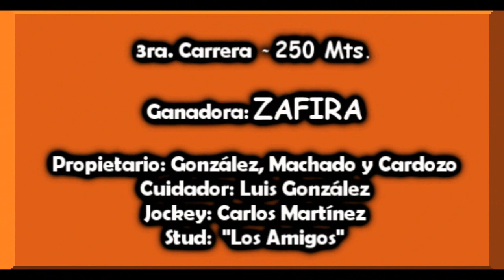ZAFIRA - Hip. Gral Belgrano, Posadas, Mnes. 26.05.19